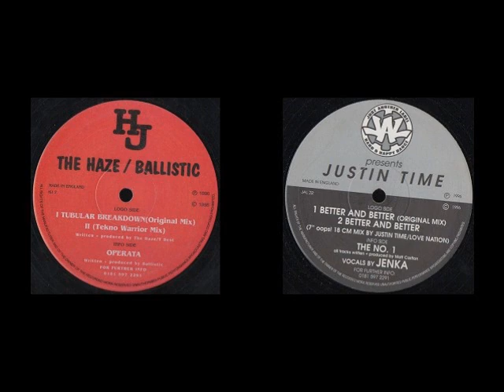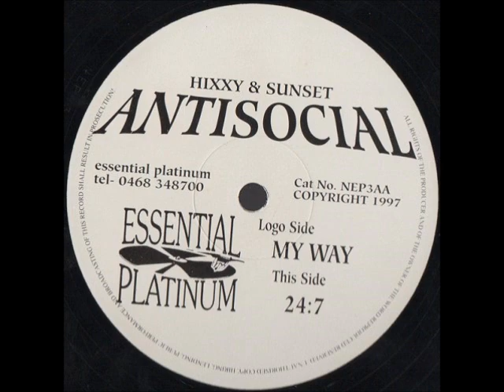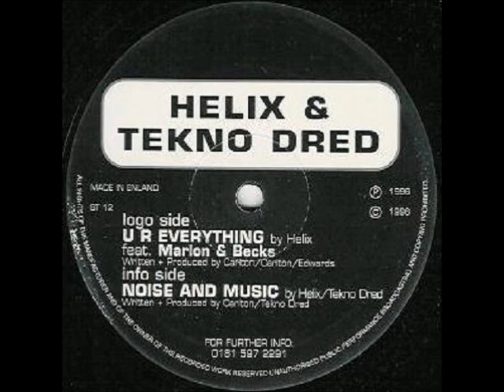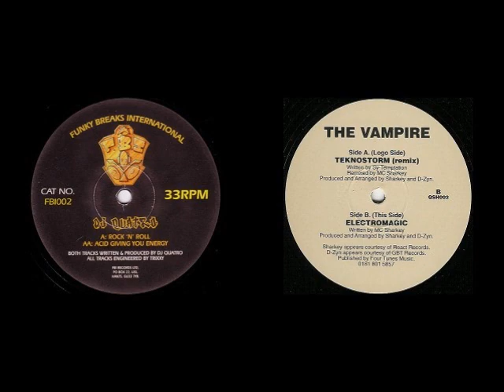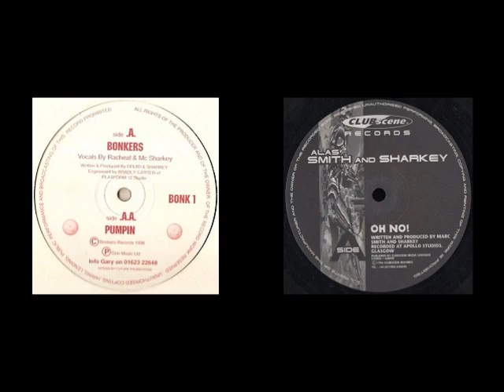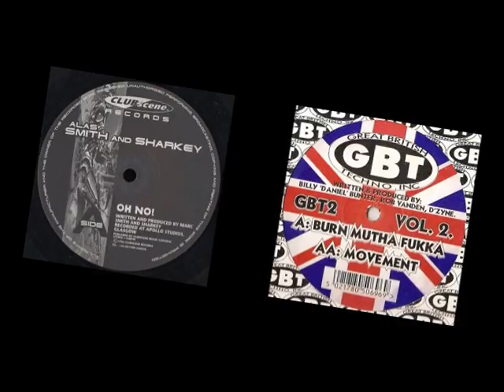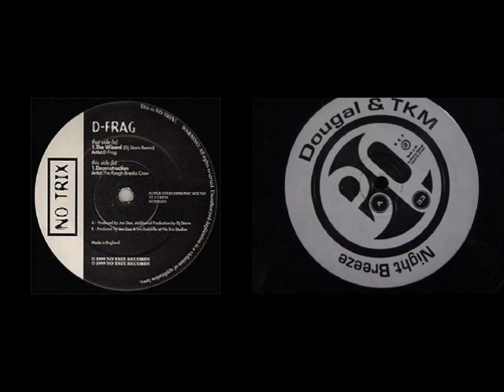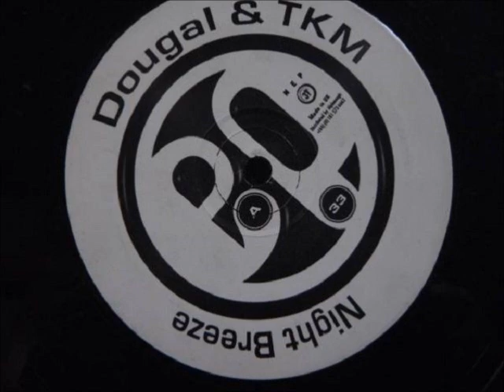happy hardcore initial stage non-stop mix ver.4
please give me 1 hour of yours.

Burn This Joint (Tekno Dred / Helix Mix) - Terrible Twins
Ravestation (X-clusive RSR Remix) - Ramos, Supreme & UFO
Tubular Breakdown (Original Mix)  - The Haze
The No.1 - Justin Time
My Way - Hixxy & Sunset Antisocial
U R Everything - Helix
Rock 'N' Roll - DJ Quatro
Teknostorm (Sharkey Remix) - The Vampire
Bonkers - Druid & Sharkey
Oh No! - Alas Smith And Sharkey
Burn Mutha Fukka - Billy 'Daniel' Bunter, Rob Vanden, D'Zyne
The Wizard (DJ Storm Remix) - D-Frag
Night Breeze - Dougal & TKM